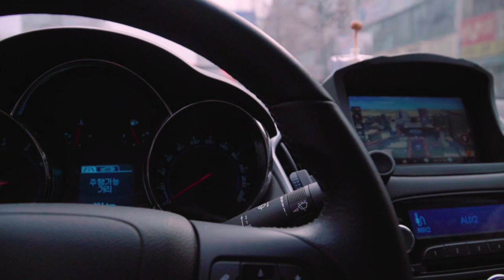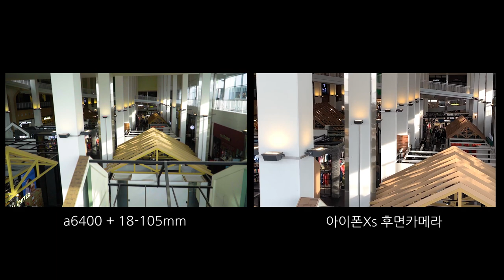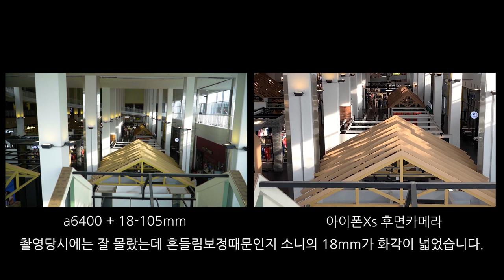👫 [리뷰] 소니 18-105mm f4 G OSS 렌즈를 직접사용하며 리뷰 🎥 | 소니렌즈 G렌즈 화각 미러리스 a6400 영상촬영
소니 미러리스에 이 렌즈 하나면 모든 화각을 다 커버할 수 있다는 바로 그 렌즈를 리뷰합니다.
더 많은 것을 찍고 싶었지만 여러가지 여건이 안되어 이정도밖에 못보여드린점 죄송합니다.
앞으로 올라오는 영상들 모두 a6400 카메라와 18105mm 렌즈로 촬영해서 올릴테니 많은 기대 부탁드립니다! 🙏